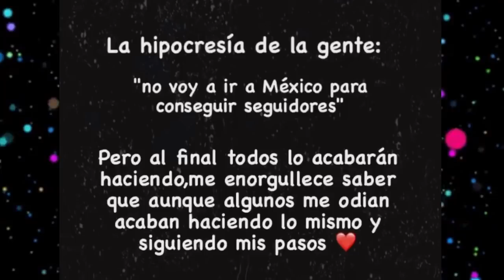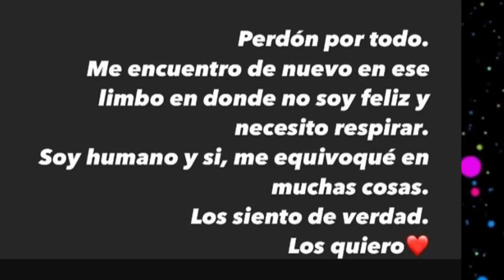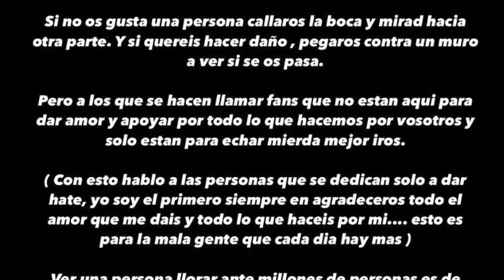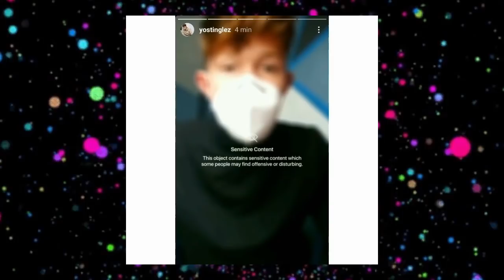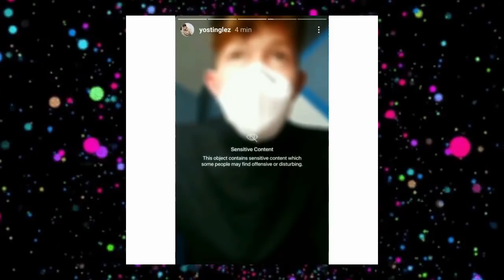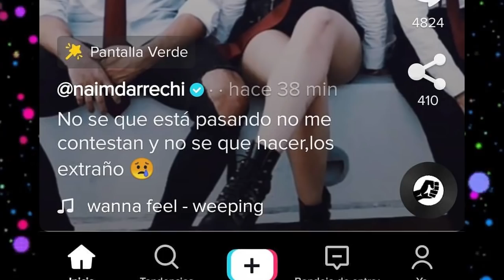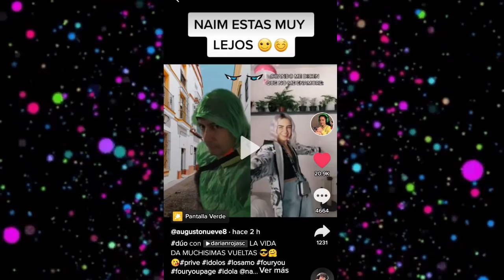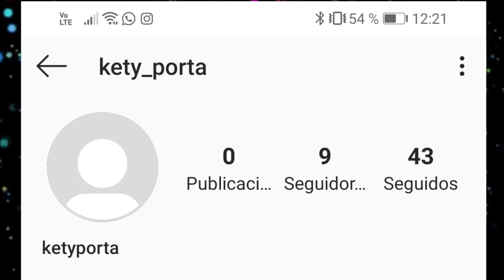CHISMESUMO#22 ¿PRIVE secuestrados? ¿ nos mienten? KUNNO se va de las redes por hate POLÉMICA ATENTOS